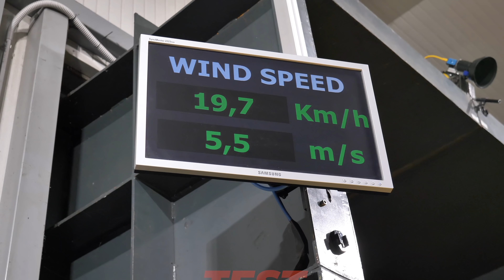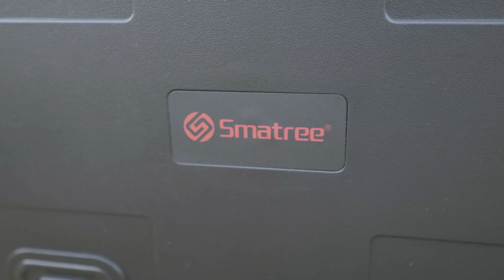MI HA FERMATO LA POLIZIA CON IL DRONE A SIENA RISCHIO 30K DI MULTA CON DJI MAVIC 3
NEL VIDEO HO PROVATO ANCHE IL CASE DI SMATREE

Oggi siamo andati a Siena per effettuare delle riprese con drone DJI MAVIC 3 + drone FPV. Abbiamo volato sopra Siena con focus su Duomo e Piazza del Campo dall'alba in poi. Spesso si crede che con la nuova normativa, sia consentito volare esclusivamente con mini droni di peso inferiore ai 250 grammi.

Noi invece volevamo effettuare delle riprese con Mavic 3, in città, nonostante la presenza di ZONA ROSSA da mappa d-flight e quindi con operazioni UAS non consentite. Questo perchè a Siena, c'è anche un carcere presente in centro città che ne complica le possibilità. Come fare?

Noi abbiamo scritto a questi indirizzi, ma la polizia ci ha fermato durante il volo in Piazza del Campo, luogo simbolo di Siena e del Palio.

La richiesta di riserva di spazio aereo va allegata con una marca da bollo da 16€ e va inviata compilata insieme a patente, assicurazione, contratto di lavoro e documento di identità.
GUARDA LE NOSTRE FOTO SU INSTAGRAM!